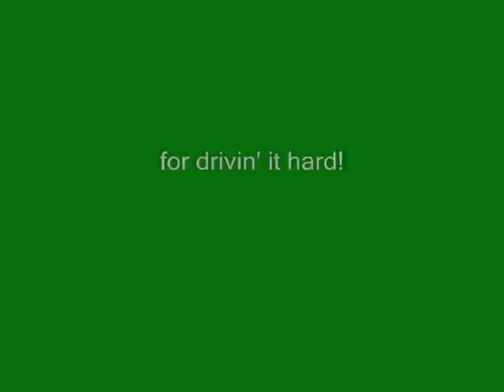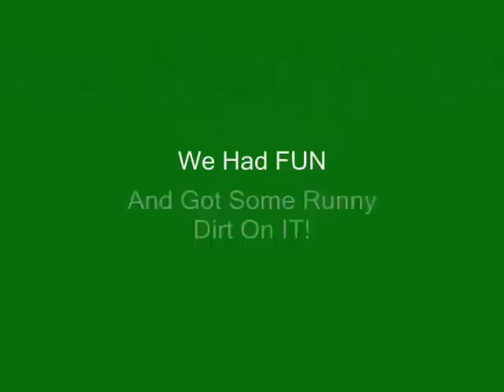Haspin Acres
Slide Show of Pics from Haspin Acres trip.